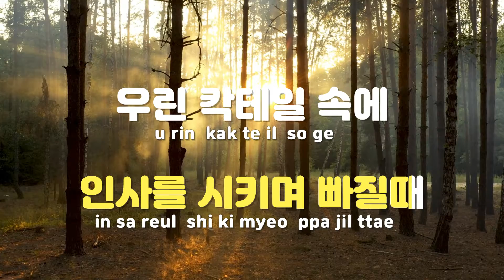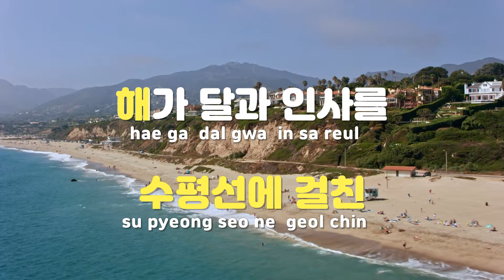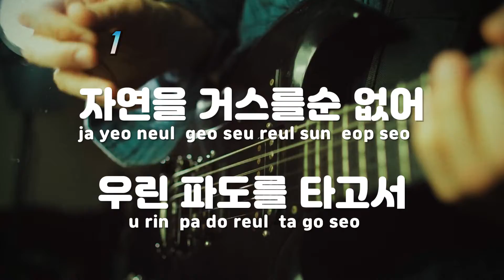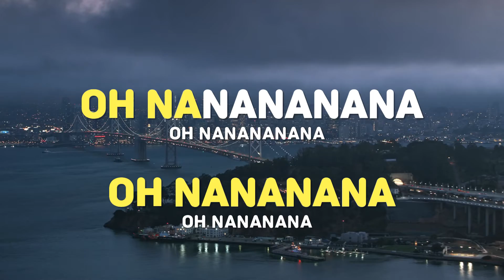[TJ노래방] VACAY - 라비(Ravi) / TJ Karaoke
VACAY  --  라비